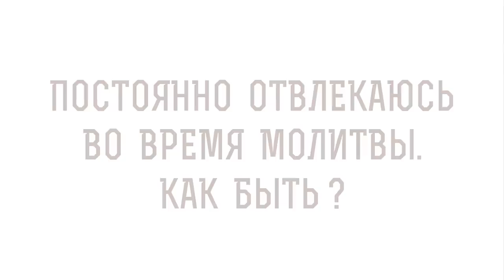Постоянно отвлекаюсь во время молитвы. Как быть ? Священник Иоанн Тераудс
В сегодняшнем видео на портале Экзегет вместе со священником Иоанном Тераудсом отвечаем на вопрос: "Постоянно отвлекаюсь во время молитвы. Как быть?".  Касаемся следующих тем:

🔸 Помыслы во время молитвы.
🔸 Дисциплина в молитве.
🔸 Короткие молитвы.
🔸 Иисусова молитва.
🔸 Молитвенные правила.
🔸 Духовная жизнь христианина.